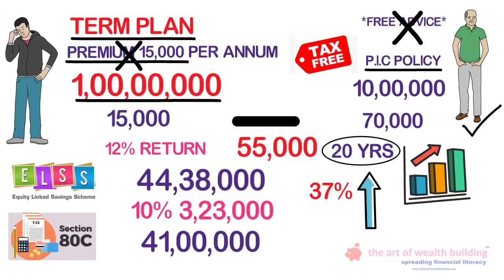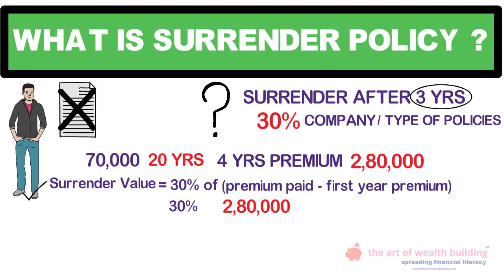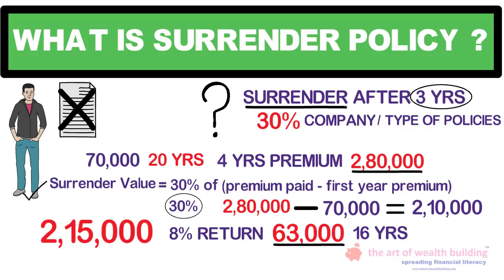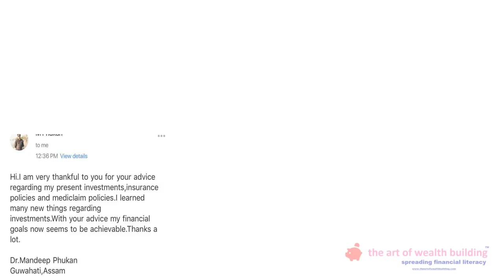What is surrender value of life insurance v/s paid up value in insurance which is best option? LIC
Surrender v/s Paid-up – which is a better option for your old insurance policies?
Mainly there are two ways to discontinue these insurance policies which are
Paid-up Policy
Surrender Policy
What will you understand from this video
What is the “paid-up” option?
What is the “surrender policy” option?
When to choose the “Surrender” and “Paid-up” option?
How to deal with the emotional part “I am facing so much loss”?

***instagram,for passive income tips*** -